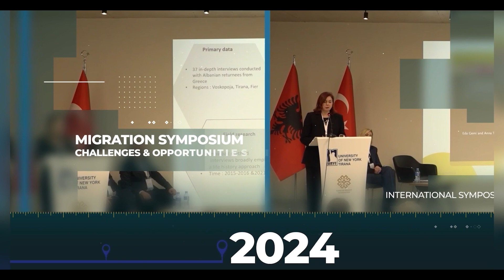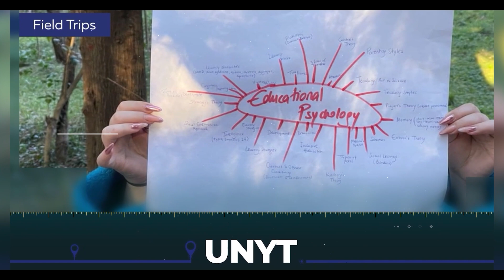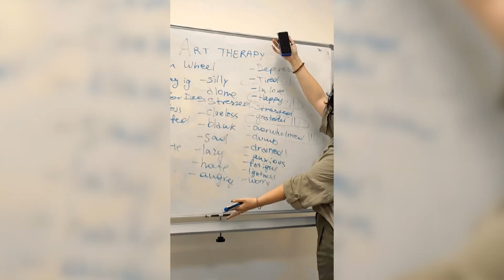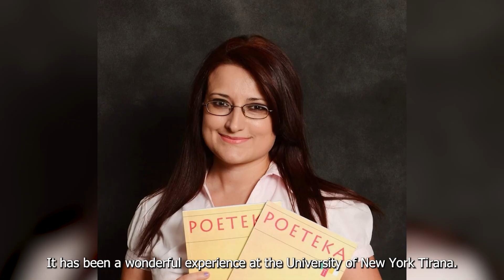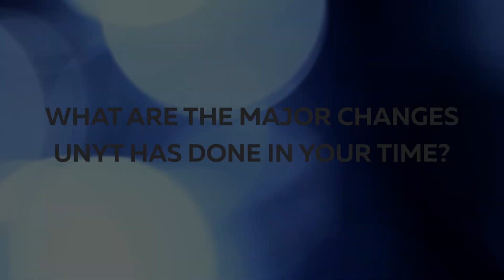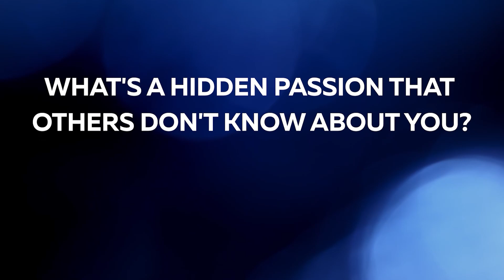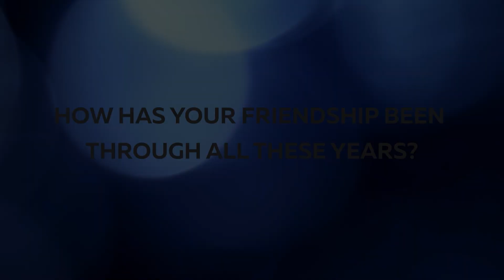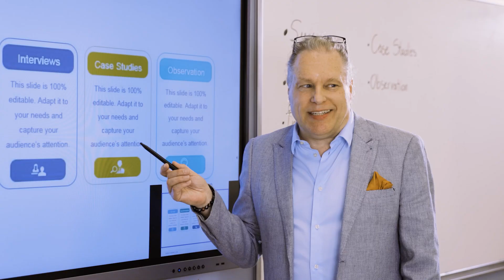Graduation Ceremony '24 | University of New York Tirana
University of New York Tirana - Educating Tomorrow's Leaders!